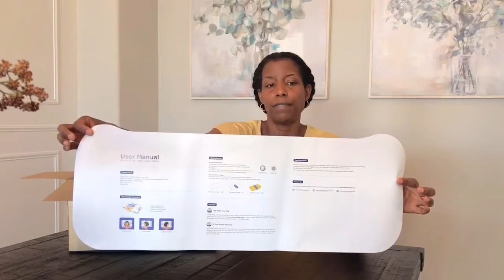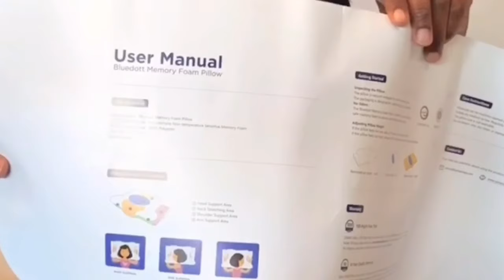Healing Anxiety | Zamat Home Pillow Review | Biblical Christian Homemaker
Hi Ladies,🍁🍂

Anxiety does not have to cripple us. There is a biblical way to cope. Thank you for your patience. My husband and I have been sick and we are now feeling so much better.  Please join me as I share something that has helped me recently. I pray you are all well and this video inspires you.❤️

RESOURCE PAID LINKS

🪴17 oz. Bible Verse Travel Mug

🪴Hamilton Beach Hot Water Kettle:

🪴Vital Proteins Collagen Vanilla Creamer

🪴Pilgrim's Progress Book

🪴Face To Face - Praying The Scriptures For Intimate Worship:

🪴Designing A Lifestyle That Pleases God:

🪴Thank you all for allowing me to be able to do what I love and that’s sharing God’s Word, & A Biblical Way of Living.